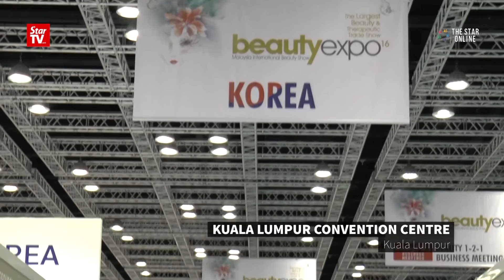Beauty products galore at expo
Malaysia’s leading annual beauty trade show, Beautyexpo, returned with a larger galore of products this year at the Kuala Lumpur Convention Centre.